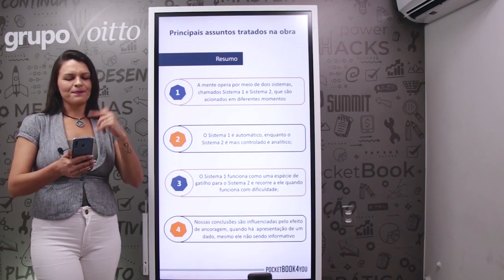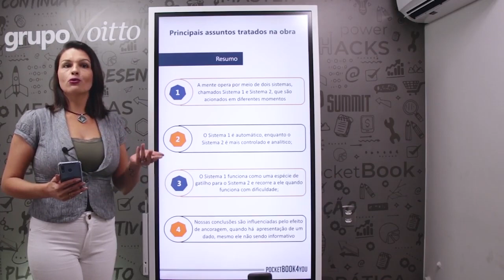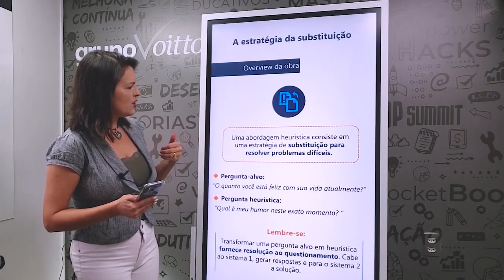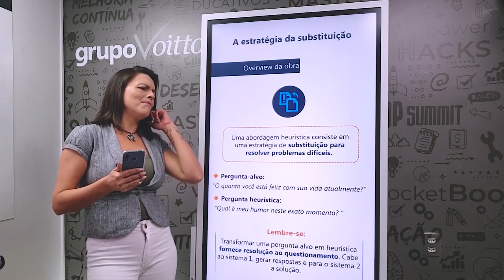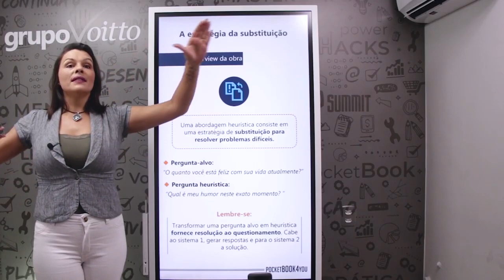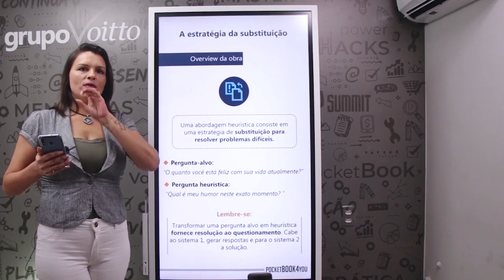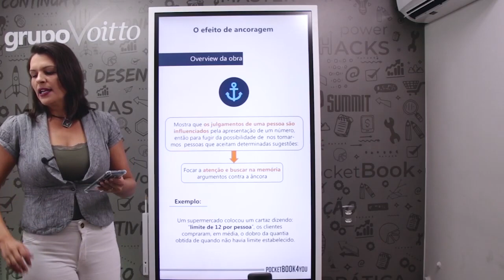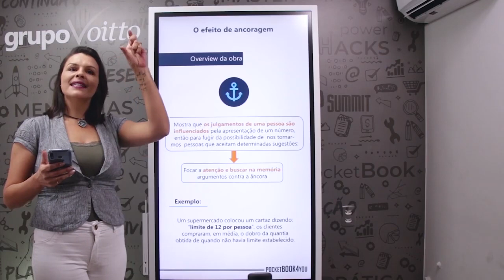RÁPIDO E DEVAGAR - DANIEL KAHNEMAN | POCKETBOOK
Mês do Consumidor: ofertas exclusivas com descontos de até 80%, além de bônus exclusivos, saiba mais Aproveite o Mês do Consumidor aproveitando ofertas exclusivas com descontos de até 80% além de bônus exclusivos, saiba mais Aproveite o Carnavoitto e inscreva-se em 6 cursos gratuitos com certificado, saiba mais Você já pensou em como o funcionamento da sua mente pode interferir na sua vida pessoal e profissional, além cair em armadilhas que podem prejudicar nossa tomada de decisões?
Entender o nosso sistema de pensamentos é uma forma poderosa para lidar com as situações e condições do mundo externo e evitar cair em armadilhas que podem prejudicar nossa tomada de decisões.

Por isso, vale muito a pena conhecer o que o especialista em economia comportamental e Nobel de Economia, Daniel Kahneman, tem a nos dizer a respeito dos modos de pensar rápido e devagar. E é justamente o que você vai conferir nesse vídeo com nossa consultora Lili Luchin!

Se você deseja entender melhor sobre o livro “Rápido e Devagar”, acesse nosso artigo
Quer saber sobre como nosso cérebro forma hábitos? Então fique ligado(a)